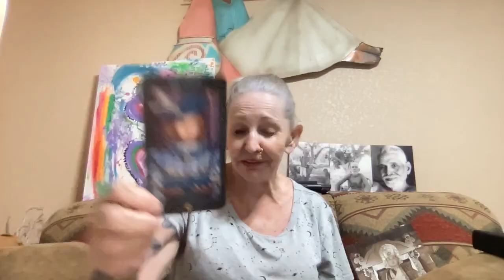Pendulum and Tarot - How to Devine the Energy in a Deeper Way